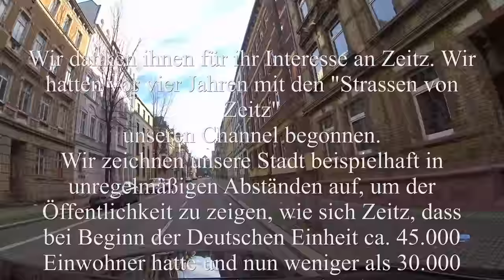Strassen von Zeitz - Weihnachten 2015 - in 4K dritter Teil mit Klassik unterlegt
Unterlegt mit klassischer Musik.
Wir hatten vor vier Jahren mit den "Strassen von Zeitz" und unserem Channel begonnen. Wir dachten es wäre an der Zeit, unsere Stadt Zeitz wieder einmal der Öffentlichkeit vorzustellen.
Die Stadt Zeitz hat einen dramatischen Einwohnerschwund seit der Deutschen Einheit erlitten, der bis zum heutigen Tag andauert und weiter fortschreitet.
Wir filmen zusätzlich in gewissen Abständen die Stadtratssitzungen. Somit kann sich jeder Interessierte ein Bild von der Stadtpolitik und dem vorhanden Bemühen oder nicht vorhandenem/ ausreichendem Bemühen zur Minderung der Folgen einer schwindenden Bevölkerung vor Augen führen.
Wir verstehen uns als Sender, der Zeitgeschichte dokumentiert, Verantwortliche aufrüttelt und Ausreden lässt. Wir zensieren nicht, wir stellen keine geschönten Dinge dar, sondern bemühen uns der Öffentlichkeit Tatsachen zur Verfügung zu stellen.
Wir stellen unser Material gerne für jede Form von Forschung, Dokumentation oder ähnlichem zur Verfügung.
 MfG W.Dreblow Zeitzer Lupe